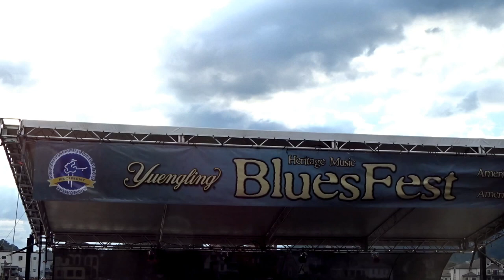Curtis Salgado -Love Man - Wheeling, WV - 08-13-16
The Heritage Music Blues Festival in Wheeling, WV continues to get better, in spite of the weather.  Kudos to Bruce Wheeler and his family for running this so very well for the past 16 years.  This year's lineup did not disappoint.

2016 MainStage LineUp

5:00 to 6:00 Quinn Sullivan
6:30 to 7:30 Sue Foley
8:00 to 9:00 Rod Piazza And The Mighty Flyers
9:30 to 11:00 Shemekia Copeland

12:00 to 1:00 IBC Winners Ben Hunter & Joe Seamons
1:30 to 2:30 Albert Castiglia
3:00 to 4:00 Ben Miller Band
4:30 to 5:45 Paul DesLauriers Band
6:15 to 7:30 Curtis Salgado
8:00 to 9:15 Janiva Magness
9:45 to 11:00 Harmonicon with Sugar Blue, Billy Branch and Jason Ricci

1:00 to 2:00 Ben Prestage
2:30 to 3:30 Jonn Del Toro Richardson
4:00 to 5:15 Sister Sparrow and the Dirty Birds
5:45 to 6:45 Tinsley Ellis
7:15 to 8:30 Laith Al-Saadi
9:00 to 10:30 Butch Trucks and the Freight Train Band